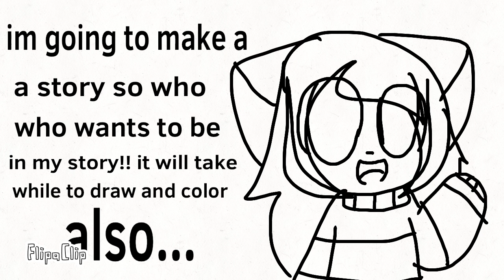Who wants to be in my story!!!!! :3